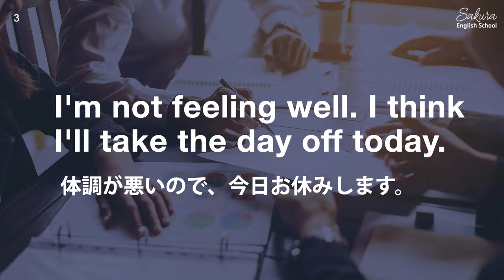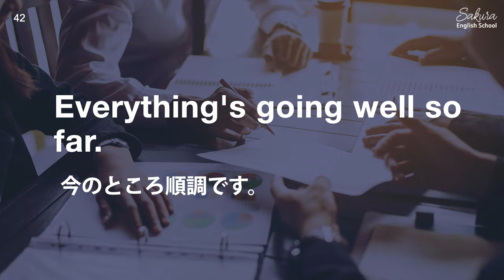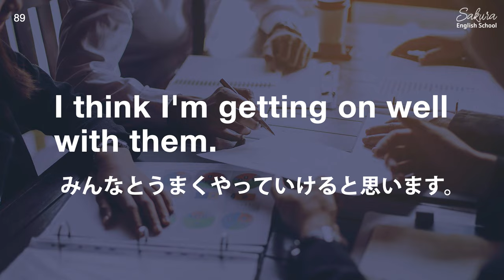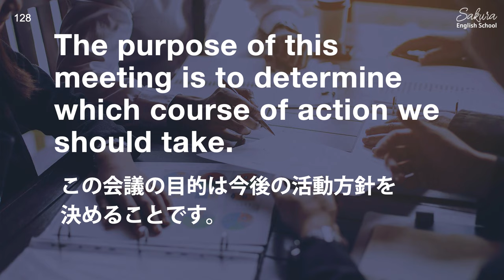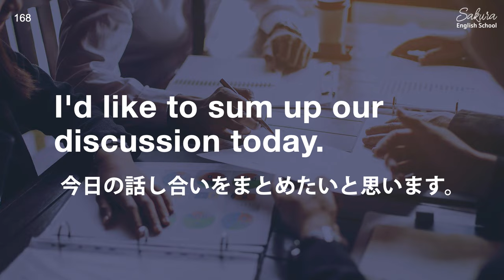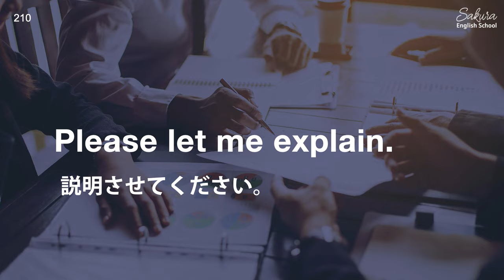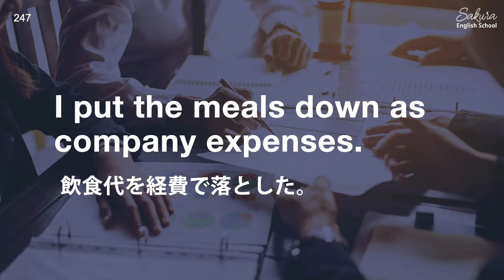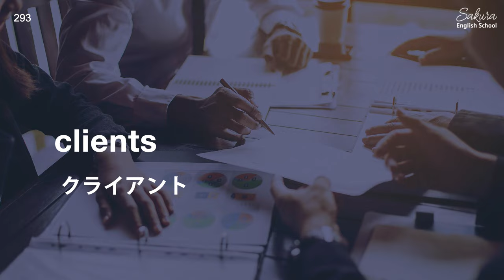ビジネス英語フレーズ リスニング 聞き流し 英会話【064】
ビジネスの場面で必要なフレーズを集めました。
電話の対応、連絡・報告、謝罪まで、会議やミーティングでの言い回しも場面別にセレクトしていますので、この300フレーズであらゆる場面をカバーできます。英語の耳に近づく様に聞き流してくださいね。

15秒で終わるアンケート回答の後「064」とメッセージしてください。

‹目次›
00:00 イントロ
00:04 出社の連絡
02:21 報告・連絡
08:13 お礼をいう
10:06 謝罪
12:19 ほめる・ねぎらいの言葉
15:21 電話
21:40 会議・ミーティング
31:35 アポイントメント
36:27 商談・交渉
40:27 事務
48:27 面接・インタビュー
51:25 ビジネス単語

【Sakura Englishの書籍】
英語を話せるようになりたいけど、「何から手をつけていいか分からない...」この1冊でそんな悩みも解決します。

全国の書店 / Amazon / 楽天で発売中。
［完全版］すごい英語独学（かんき出版 ）

Sakura Englishの書籍は全て無料でご覧いただけます。

大人気！ベストセラーをスキマ時間に「聴く」読書。